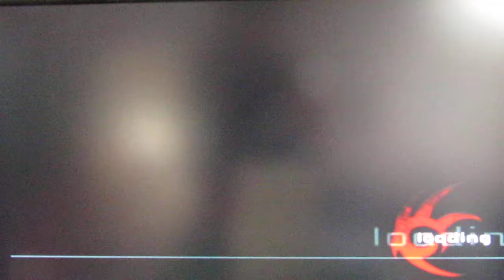Shadow the hedgehog lethal highway hero mission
Just a video to shw how you can beat this mission with an A-rank.